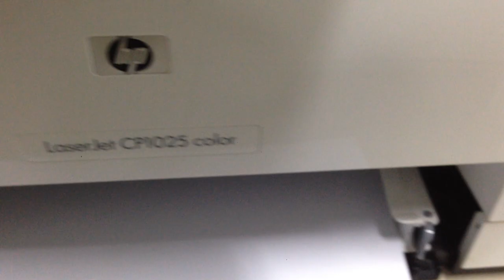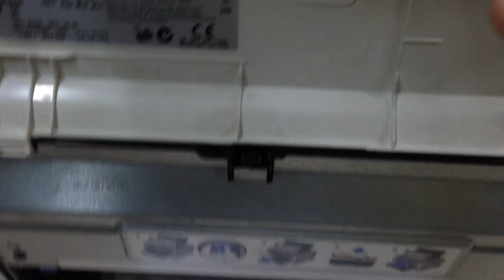fix printer hp laserjet cp1025 color toner cartridge error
Fix printer hp laser jet cp1025 color toner error, The toner are new but they error because they tied running not smooth so lights show error, replace with original ok. If no new original toner cartridge I first I cannot the problem because these toner some time they get ready for print.
I am sorry for Not record video replace new original toner cartridges

How to fix Treadmill machine running has sound Disassemble walking Belt and Deck board running 02

Epson M200 download and installation full driver